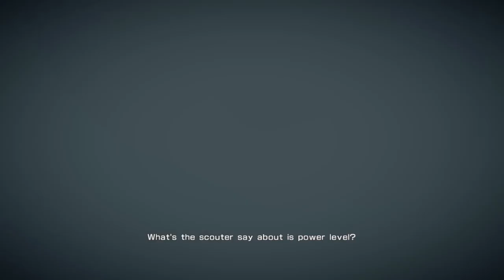This DBZ game's AI is....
We continue playing DBZ: Battle of Z. In this video we finish up the rest of the Saiyan Saga. At least the missions we can do without being obliterated.